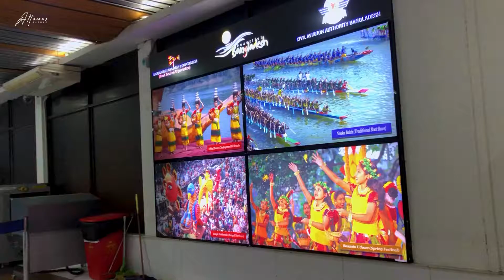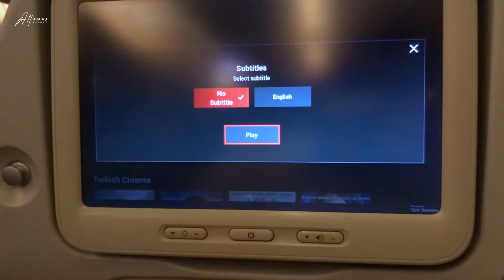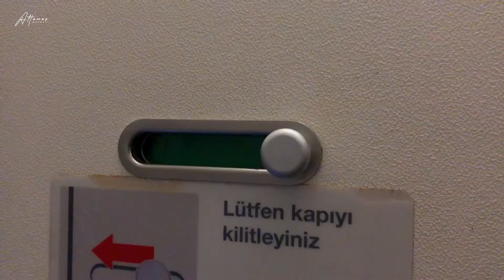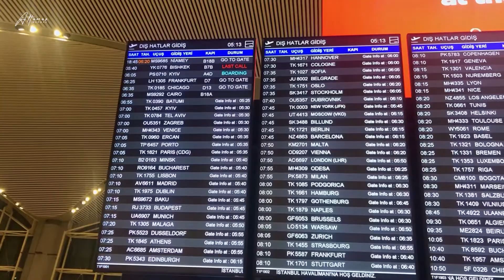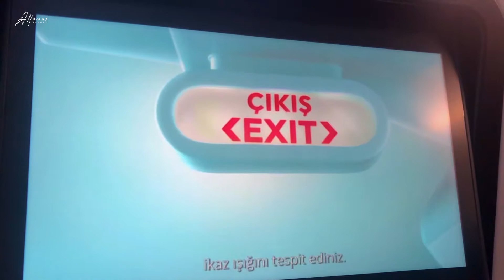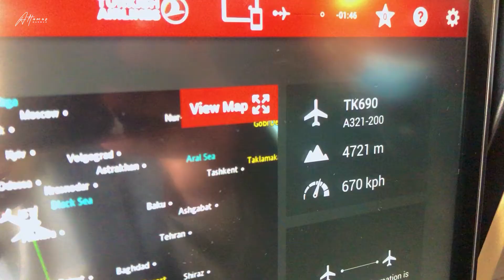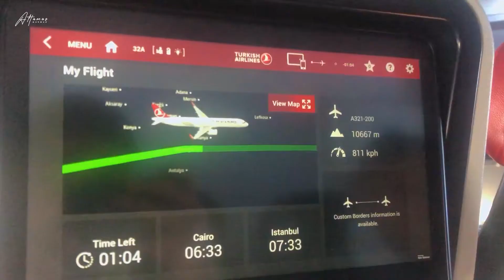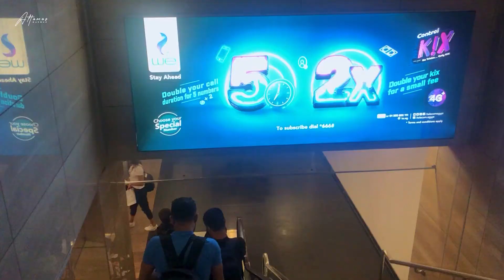Turkish Airlines Economic Experience | Dhaka to Istambul to Cairo ✈️